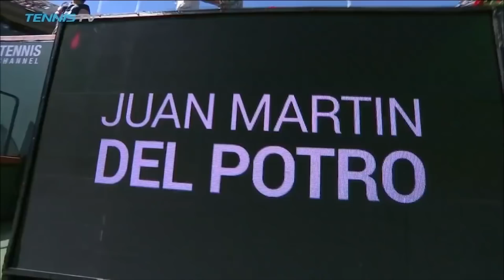JUAN MARTIN DEL POTRO: 2018 ATP Highlight Reel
Tennis TV is the OFFICIAL live streaming service of the ATP World Tour.

Live streaming on PC, Mac, Apple TV, Roku, Amazon Fire TV, PlayStation 4, Xbox One, Chromecast & Android TV plus mobile & tablet apps on iOS & Android.